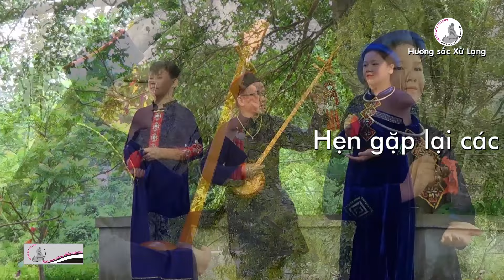Trăng soi đường Bác ! Bài then hay của Hoa Cương, Dương Anh thể hiện tuyệt vời.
Sáng tác: Hoa Cương
Thể hiện: Dương Anh - Câu lạc bộ bảo tồn dân ca xã Nhất hòa, huyện Bắc Sơn, tỉnh Lạng Sơn